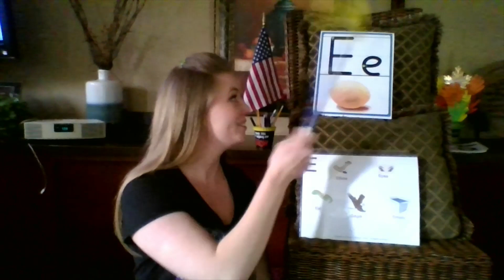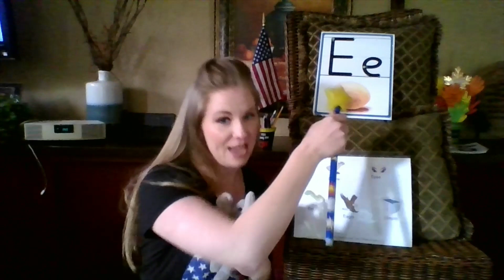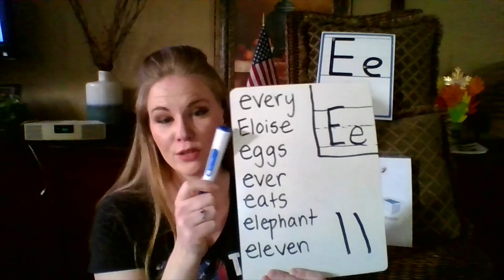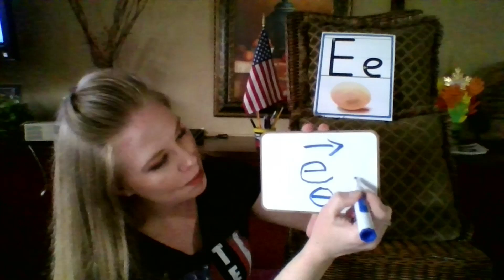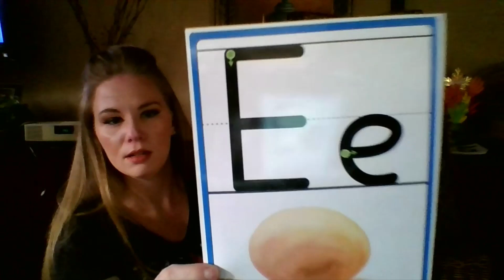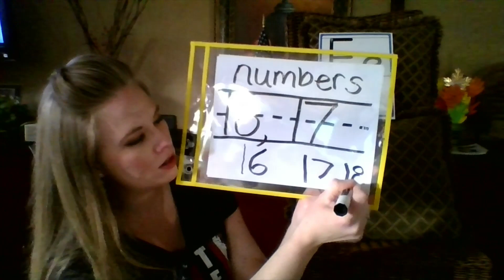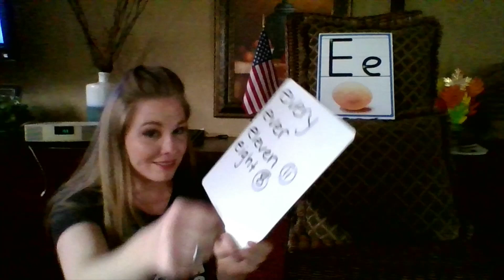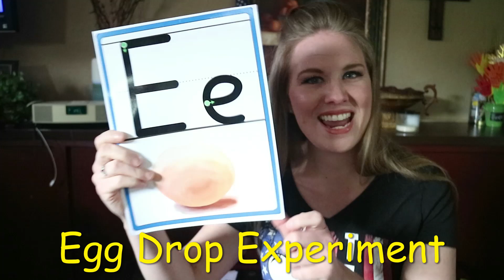Letter Ee and Egg experiment ideas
Learn about letter E sounds and words and at the end of the video a fun egg experiment to do with the family!